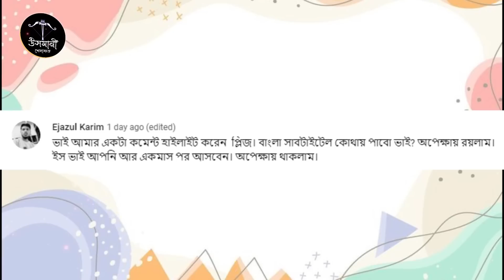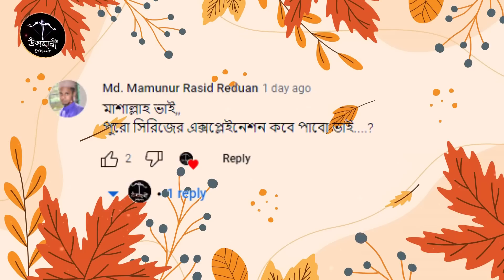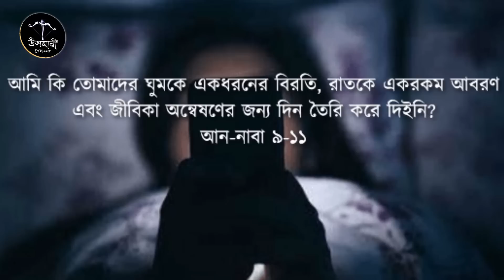কুরুলুস উসমান ভলিউম ১১৬ প্রথম ট্রেইলার । turkey series Turkey series trailer bangla explain 2023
কুরুলুস উসমান ভলিউম ১১৫ ২য় ট্রেইলার । turkey series. Turkey series trailer bangla explain

Assalamu Alaikum.

Our video is based on the history of Turkey.
All the stories in this video are not true, there are some fictional stories.
But boys and girls of all ages can watch this video.I hope you like the video.

Thanks a lot for watching the full video.

▶️Our Facebook page, Facebook group, Telegram, website, all the links are given, you can join if you want.

▶️Video  Title

কুরুলুস উসমান ১১৬ বাংলা সাবটাইটেল | ট্রেইলার ০১ | Kurulus Osman 116 bangla subtitle | atv